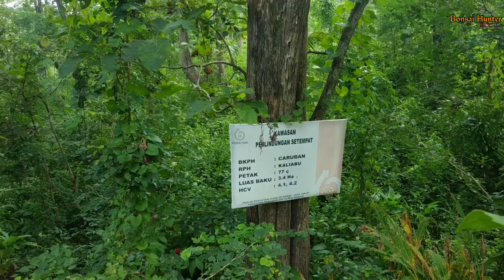paling seru pencarian bonsai di sungai bertebing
di pencarian bonsai kali ini kita mencari bakalan bonsai serut dan beruntung mendapat bonsai sisir dan juga bonsai yang lagi viral black maba, untuk lokasi pencarian sendiri kali ini culup lumayan jauh bahkan mungkin ada skitar 40km denga jalan dan lokasi extreme